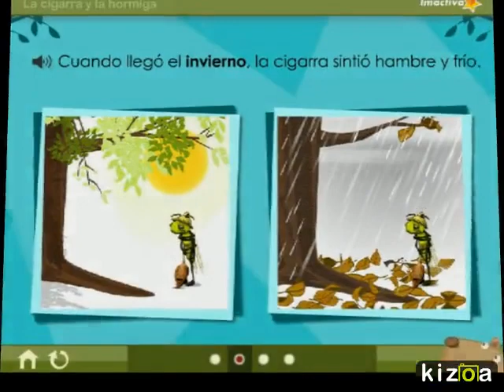Kizoa Movie Maker: cigarra